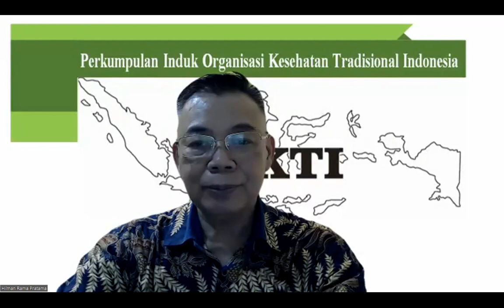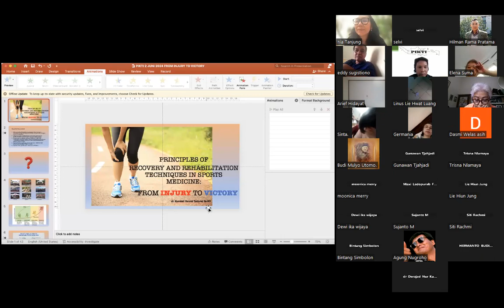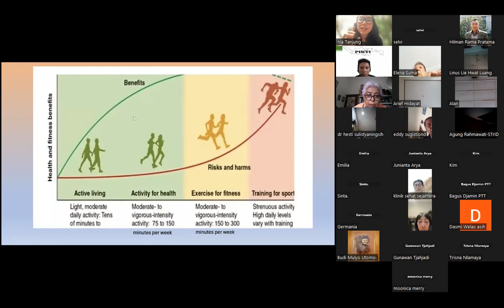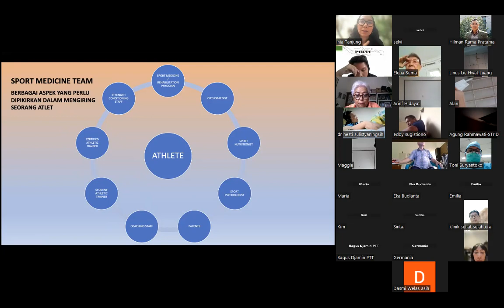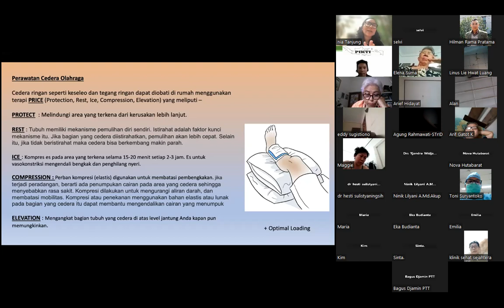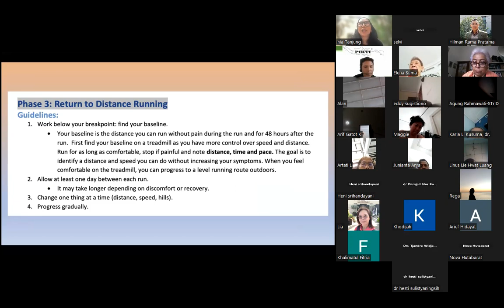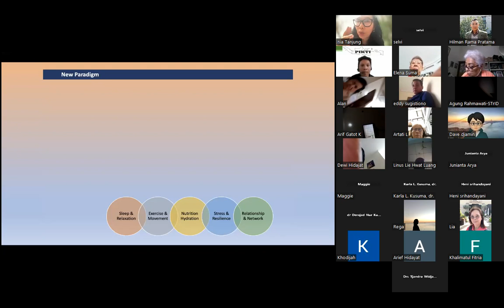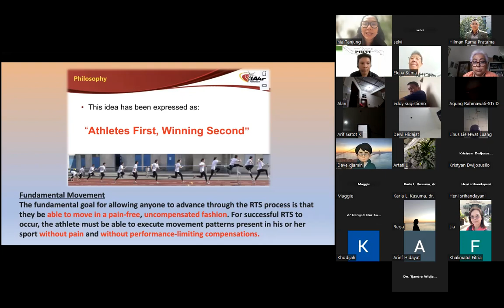PIKTI E-seminar 192 Recovery & Rehabilitation Techniques in Sports Medicine,From Injury to Victory 1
National PIKTI E-seminar Series 192 :

Topic: Recovery and Rehabilitation Techniques in Sports Medicine: From Injury to Victory

Time: Sunday 2 June 2024  14:30 PM Jakarta time

Opening    : Hilman Rama Pratama,Ir.,S.Ud.,Cht
Speaker 1  : dr. Kurniati Ihromi Tanjung, Sp.KO.
Speaker 2  : Dr. Maksimus Bisa, SKM.,S.St.Ft., M.Fis.
Moderator  : La Ode Muhammad Anwar
Closing       : Hilman Rama Pratama,Ir.,S.Ud.,Cht